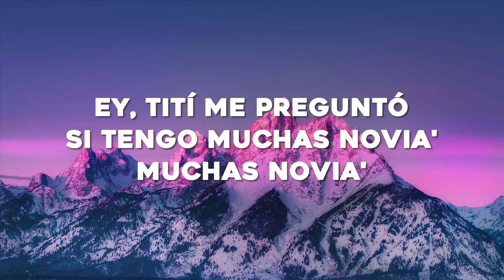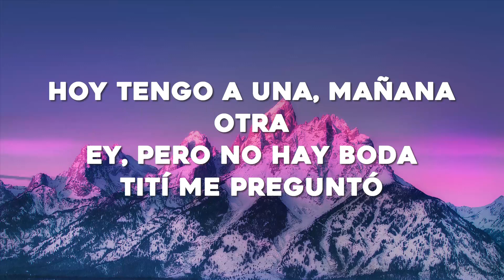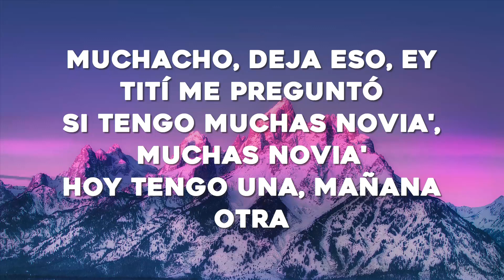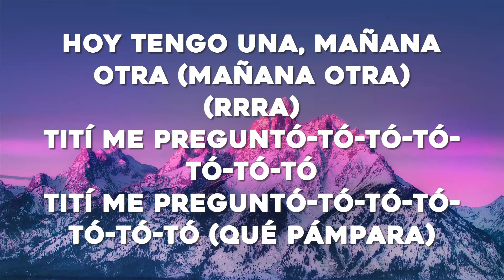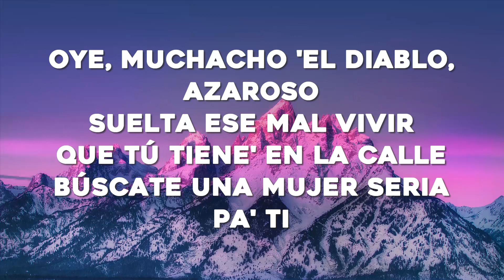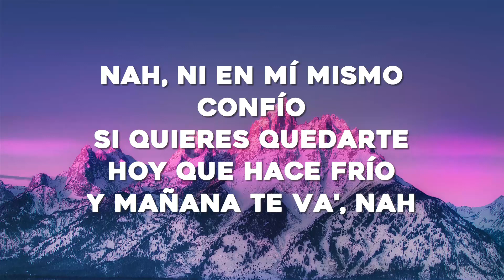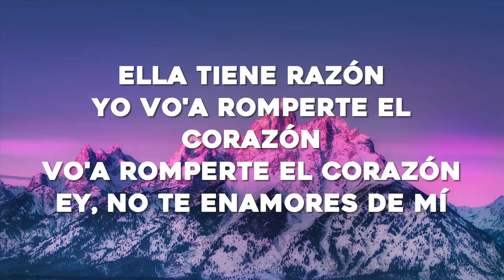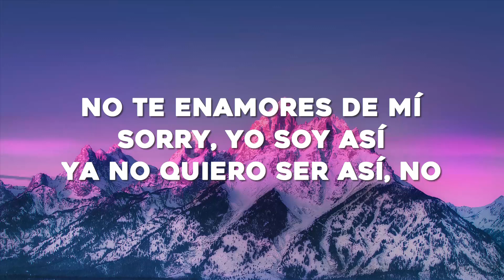Bad Bunny - Tití Me Preguntó (Letra/Lyrics)